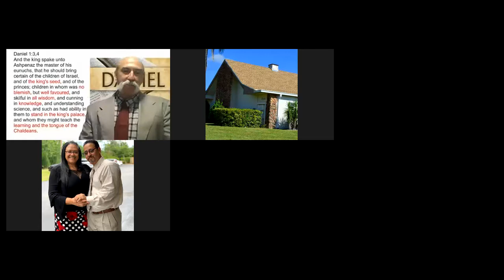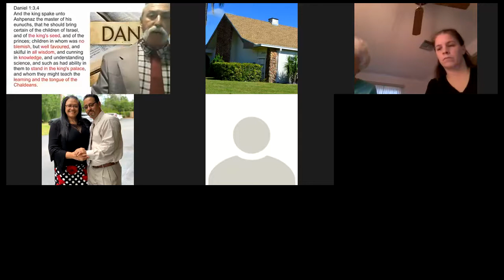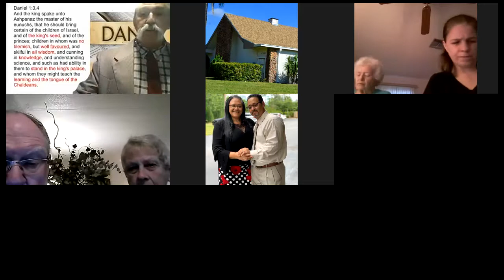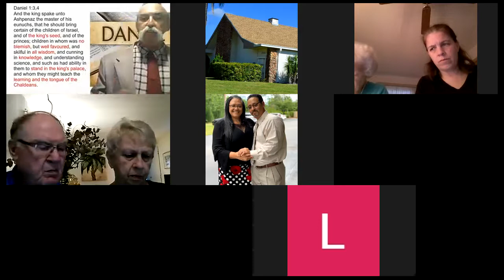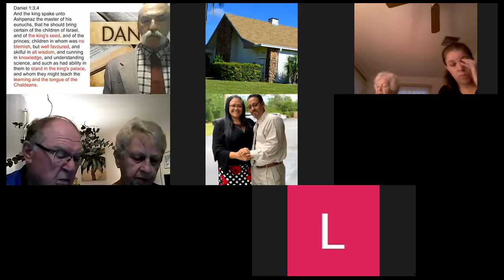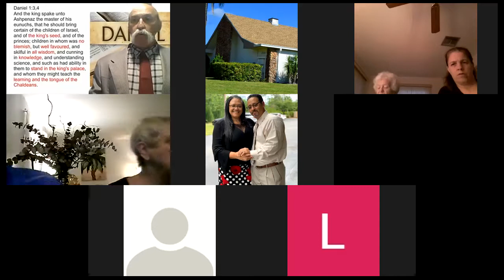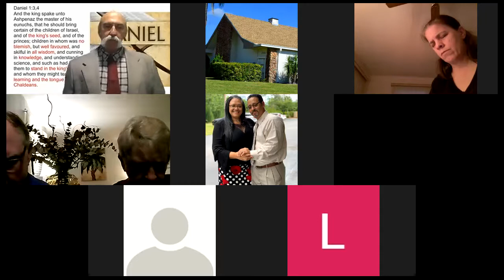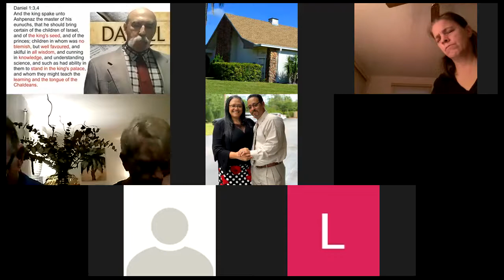Vespers Pastor Tuya 02 /04/2022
Friday Vespers
02 /04/2022
pastor Tuya